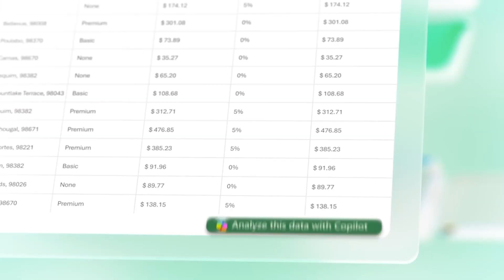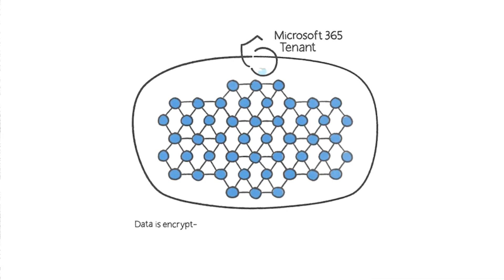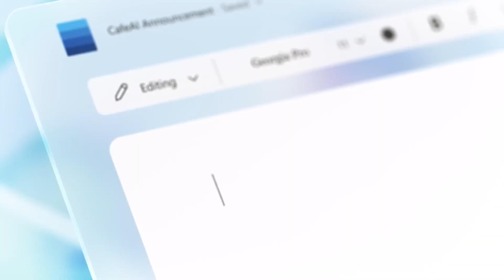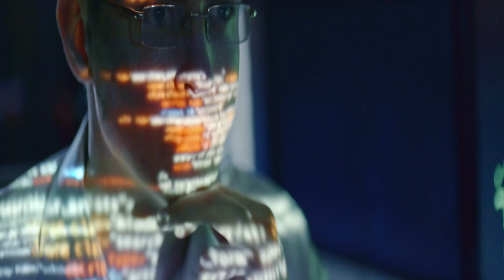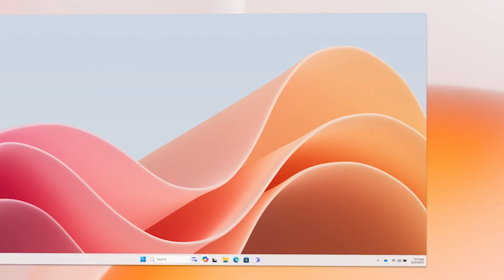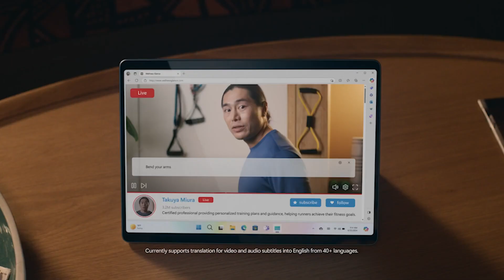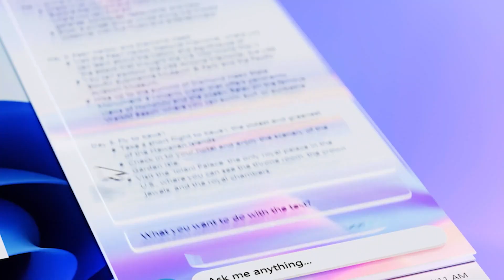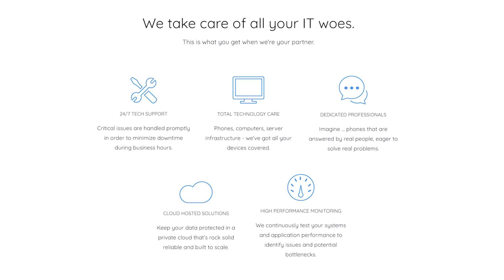AI Co-Pilot, Windows 11, and the Future of Business IT | Microsoft & Skycomp Insights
Join Kirk from Microsoft Canada and Serge from Skycomp Solutions as they discuss AI co-pilot, its impact on businesses, and the upcoming end of support for Windows 10. Learn about the opportunities and challenges of integrating AI, managing security, and preparing for the transition to Windows 11. Discover how businesses can take advantage of modern AI technologies while keeping their data secure and their workforce efficient.